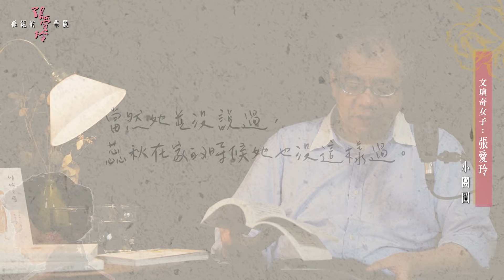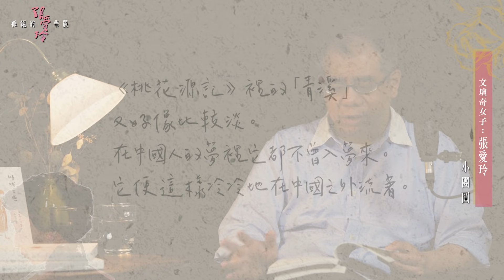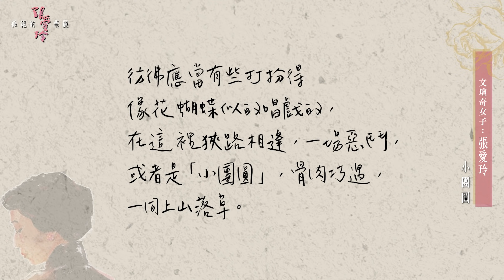【楊照主講：孤絕的華麗—張愛玲】第十一集《小團圓》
「小說中鉅細靡遺的回憶錄。」

一本小說不僅呈現作者文學的精湛筆觸，也可能包含了作者生命中的真實記憶，張愛玲的《小團圓》就是這樣的一本小說，有著不可預期的個人觀點，隱含了張愛玲的身世背景以及與胡蘭成的感情。

楊照主講：孤絕的華麗—張愛玲，周二趨勢影音、youtube上線